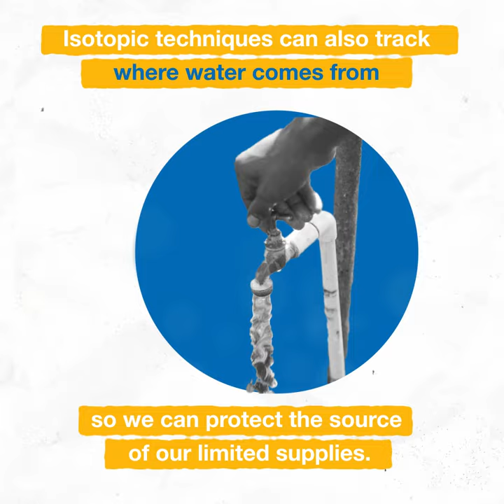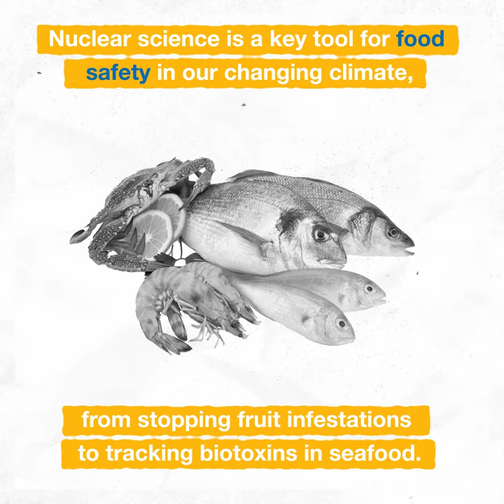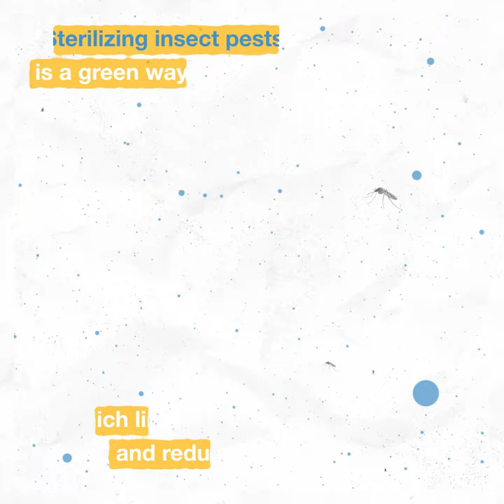8 ways nuclear science is driving climate action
From tracking water using isotope hydrology, to understanding oceans thanks to radiotracers, nuclear science and technology is playing a big part in tackling climate change.

Climate change is the greatest environmental challenge of our time. If the world is to meet the agreed climate goals within the available time frame, we need mature, readily deployable solutions.

As the only world forum in the nuclear field, the IAEA will continue to contribute to an informed debate on the benefits of nuclear power and applications in the many international events that will take place, including COP28, where political leaders, industry, scientists and civil society will discuss the way forward.